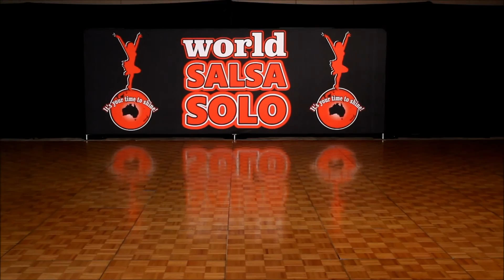World Salsa Solo 2015 - Amateur Partnered Salsa Teams - Dance Mambo